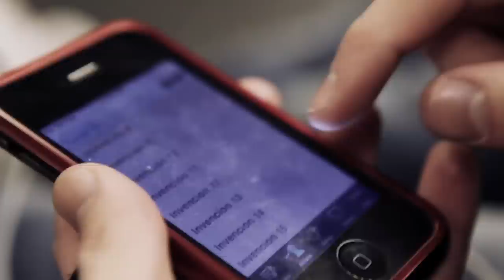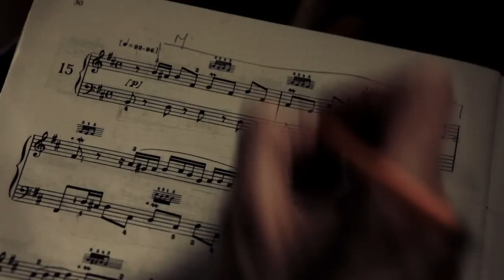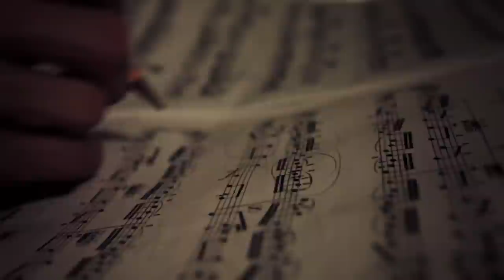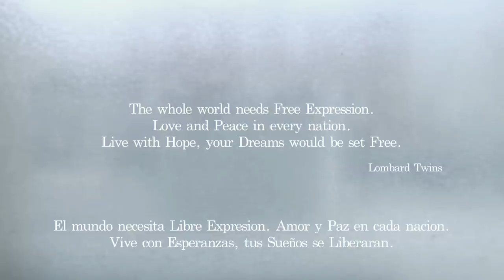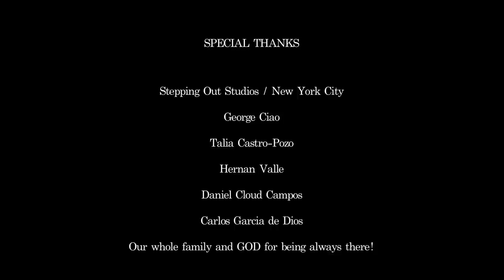Lombard Twins "FREE EXPRESSION" A Dance Short Film by Martin & Facundo Lombard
In their search for truly expressing themselves, two dancers will realize the one thing you cannot leave behind: who you are.

"FREE EXPRESSION" A New Short Film created, produced, written and directed by Martin & Facundo Lombard.

Camera Operator
Hernan Valle

Martin & Facundo Lombard

Edited by
Martin & Facundo Lombard

Martin & Facundo Lombard

Dance Composition
Martin & Facundo Lombard

Daniel Cloud Campos
Martin Lombard
Facundo Lombard

Filmed in New York City & Jersey City